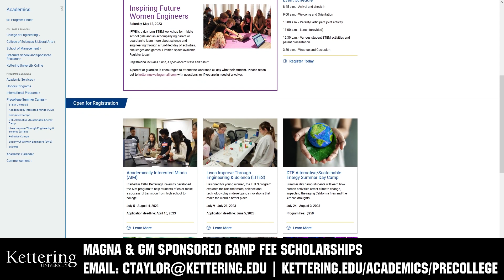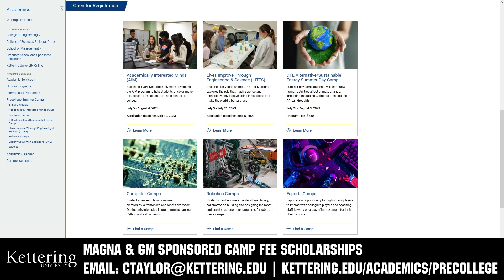Behind the Bumpers | 33 Killer Bees | Charged Up Robot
33 Killer Bees always sets high expectations and their robot is really starting to buzz as they head to worlds. We love their wide intake with TPU printed stars, their lemony fresh pledge wiped spindexer and awesome transfer sequence into their arm and claw. Hear more about this Charged Up robot on Behind the Bumpers.

This video is supported by Kettering University: Be sure to check out the pre-college summer camp lineup for robotics students at Kettering University.